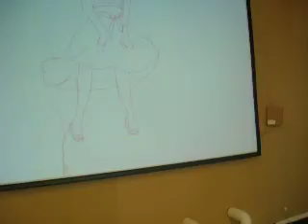Arduino+Marilyn Monroe-part b (my graduate show)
Arduino+Marilyn Monroe-part b 用arduino和湿度传感器以及flash脚本语言，线性动画制作了《玛利莲 梦露 vol 0.1》。对着湿度传感器吹气或者触摸，屏幕上玛利莲 梦露的裙子就会飘起来。